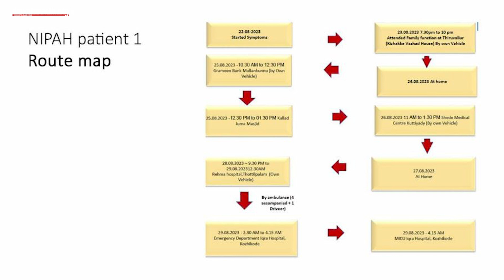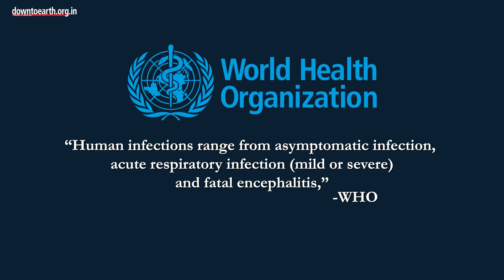Why has Nipah Virus resurfaced in Kerala?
Nipah virus resurfaced in Kerala, when 2 deaths were reported in Kozhikode district on 12th September 2023. Union Minister for Health and Family Welfare Mansukh Mandaviya has confirmed these unnatural deaths and contact-tracing of the deceased is underway to prevent an outbreak through high-risk contacts.
So far, five suspected samples have been sent to the National Institute of Virology in Pune to confirm the presence of the virus. They belong to the 49-year-old deceased man’s four relatives, all of whom have been hospitalised.
The state government set up a control room in Kozhikode on September 12 to control the emergency, after a district-wide health alert was issued on September 11.
The Nipah strain this time around is the Bangladesh variant which spreads wly, but, however, has a high mortality rate.
Around 700 people came into contact with the patients and 76 of them are high risk. The high-risk Nipah patients have been asked to not leave their homes. The routes of the two deceased Nipah patients have been published for people to avoid them.
In Kozhikode, restrictions have been imposed banning the gathering of a large number of people at festivals, and functions. In the containment zone, essential services have been stopped, besides entry and exit into these 58 wards. Shops selling essential goods will be allowed to function from 7 a.m. to 5 p.m. No curfew bar has been given to pharmacies and health centers.
Dakshina Kannada, and other districts in Karnataka bordering Kerala have issued surveillance alerts.

On September 12, Kerala health minister Veena George chaired a high-level meeting to take stock of the situation. She said 16 committees have been formed and health workers have been asked to follow protocol to prevent the infection from spreading such as the wearing of PPE kits.
Nipah virus (NiV) is a zoonotic virus that can also be transmitted through contaminated food or directly from person to person, according to the World Health Organization (WHO). No drug or vaccine is available to treat the disease.
“Human infections range from asymptomatic infection, acute respiratory infection (mild or severe) and fatal encephalitis,” the WHO says.
The virus was first detected after an outbreak among pig farmers in Malaysia in 1999. It was also found in Bangladesh in 2001, and annual outbreaks are often reported in the country.
India has reported four outbreaks of NiV. The first was reported in Siliguri in West Bengal, where 75 per cent of cases occurred among hospital staff or visitors in a healthcare setting.
Incidentally, Kozhikode is also where the first NiV outbreak was reported in South India. Deaths due to NiV infection were reported in Kozhikode district in 2018 and 2021. No deaths occurred during the 2019 outbreak in Kerala.